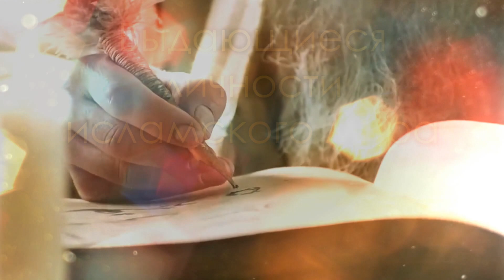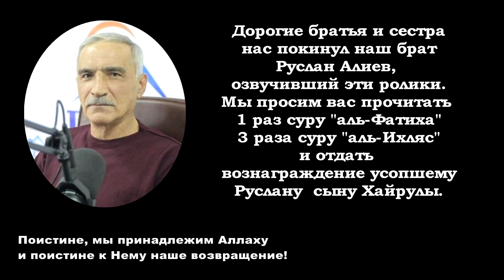Выдающиеся личности. Закария аль Ансари 1 часть